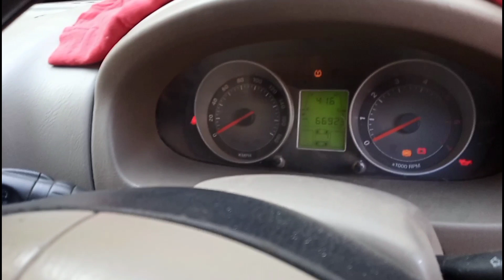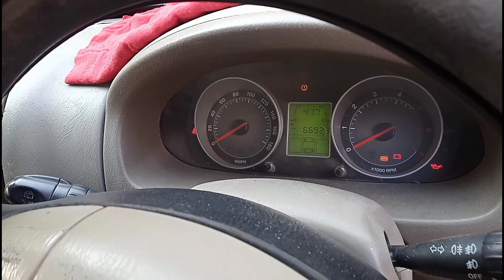Mahindra Scorpio 2013 model . my Best farming / PRIYESH BHAI VLOG